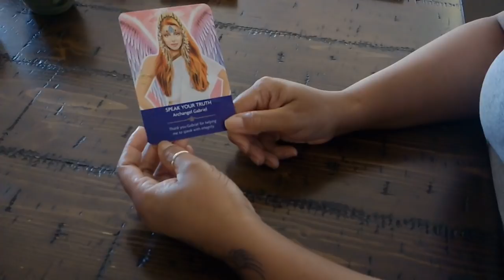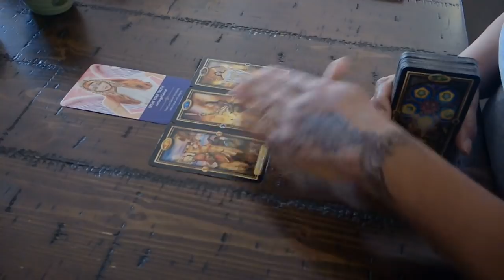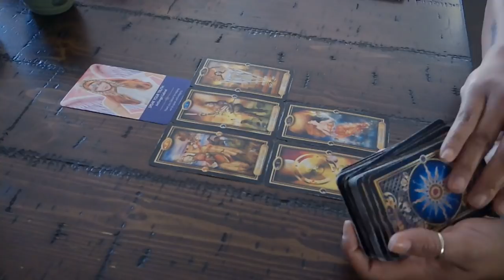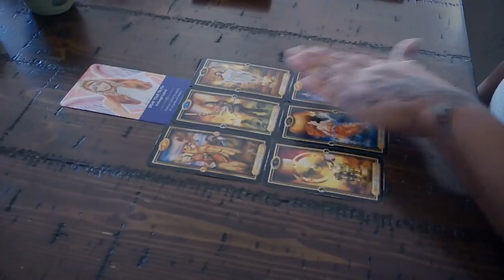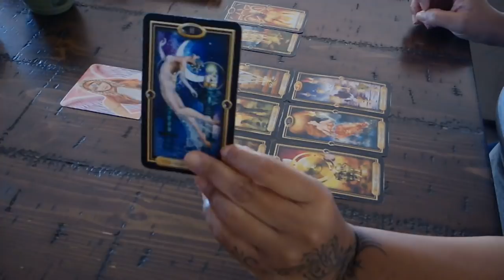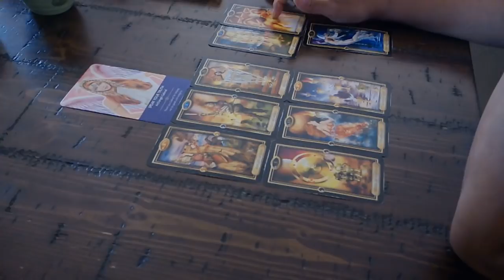SCORPIO~JUST BECAUSE THEY WANT TO ARGUE IT DOES NOT MEAN YOU HAVE TO~JAN.11-12